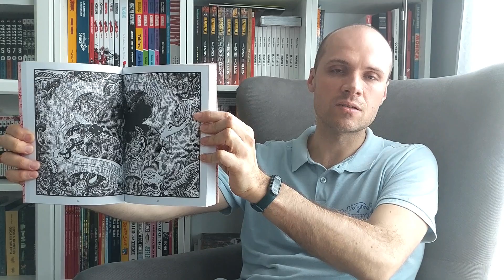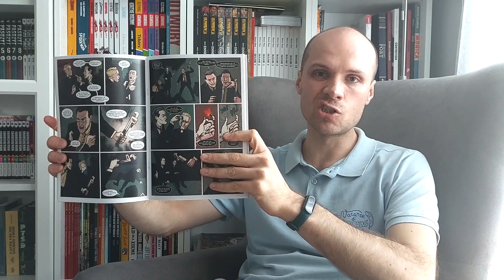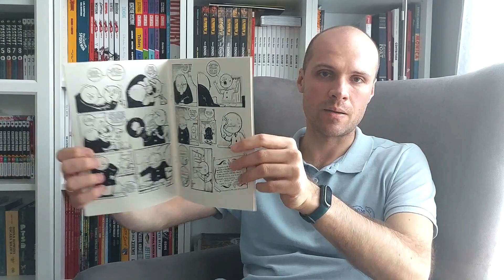"Pato" recenzje komiksów na YouTube. Vlog o komiksach #2.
Zapraszam na film pogadankowy, tzw. vlog o komiksach.
Dzisiaj na temat "Pato" recenzji komiksów na YouTube! Czyli moje stanowisko w popularnym ostatnio temacie na facebooku i nie tylko, o tym jakie trzeba mieć kwalifikacje, aby recenzować komiksy.
Miłego słuchania!

00:00 Wstęp
02:05 Medium. Blog, facebook, wideo.
05:33 Trendy, potrzeba zmian.
07:20 Hejt STOP. Nie podoba się, to nie oglądaj.
09:19 Fandom, inicjatywy Pro Bono.
12:05 Doktorat z recenzowania.
14:17 Darmowe komiksy.
16:23 Wpływ wydawców.
19:35 Szansa - rozwój branży.
21:08 Szkodliwość treści, a inteligencja odbiorcy.
22:47 Promocja komiksu!
27:05 Komiksowe kanały YouTube.
39:54 Podsumowanie